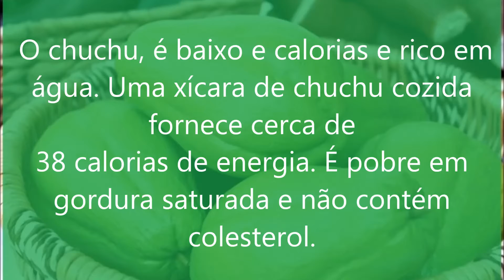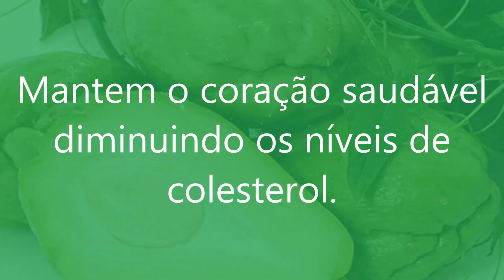Os benefícios do chuchu para a saúde - Previne o câncer, emagrece etc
Os benefícios do chuchu para a saúde - Previne o câncer, emagrece
Emagrecer com sáude chuchu
Chuchu emagrece/
faça isso e emagreça
Faça isso com o Chuchu e emagreça
Perder peso com chuchu
Chuchu para tratar diabetes
Chuchu para previnir a diabetes
Xuxu para a saúde
Benefícios do xuxu
Xuxu trata diabetes
Comer Xuxu para previnir câncer
Comer xuxu para perder peso emagrecer
Chuchu para prevenir o diabetes
Tratamento de doenças com chuchu
Alimento para o coração
Alimentos que fazem bem para o coração
Alimentos que curam tratam melhoram a diabetes
Quais os melhores alimentos para tratar a diabetes
Chuchu é bom para a saúde
Os melhores alimentos para prevenir previnir o câncer
Os alimentos que ajudam a perder peso
Chuchu é bom para perder peso
Canal Minha saúde curas naturais com Ricardo Grun
Coma chuchu e perca peso
Coma isso e perca peso
Medicina natural Ricardo Grun seguidor do dr Lair Ribeiro e Conferencista Tiago Rocha
Dieta de chuchu para emagrecer
Dieta de chuchu para perder peso
Vídeos vídeo para pessoas que não escutam
Vídeos para pessoas com problemas de audição
Vídeo vídeos para pessoas que não ouvem
Vídeo vídeos para pessoas especiais
Vídeo vídeos legendados
Vídeo com legenda